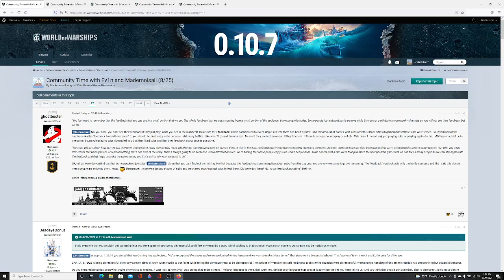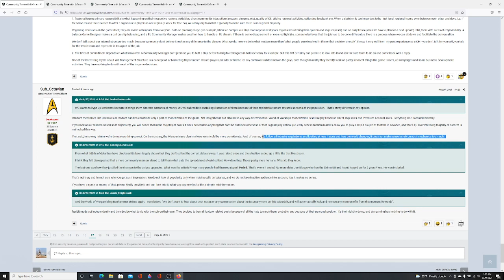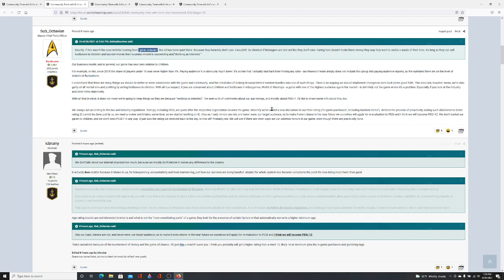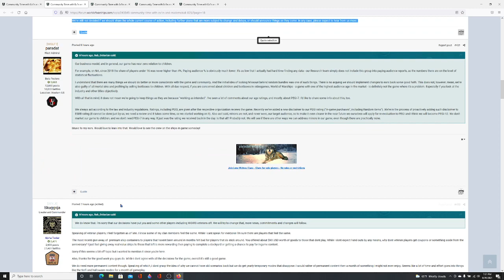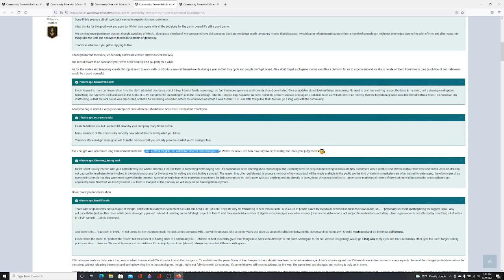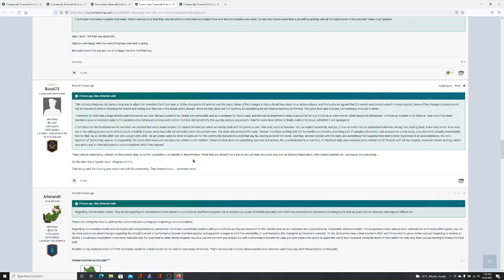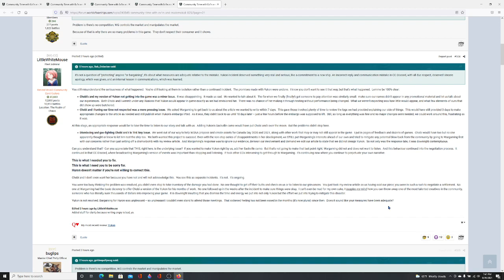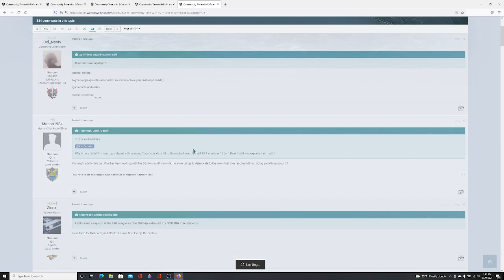world of warships forum news 1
A new segment that will be used for when major news breaks on the forums. In this segment of forum news, we cover the day's events on the forum regarding Sub Octavain's comment on the recent events going on in the world of the warships community.

This channel and I do not claim any right over
any of the graphics, images, songs used in this video.

Tell me what I can do better in my videos, I will review comments as often as I can.

I have bought a clx pc in the past and am continuing to enjoy it in the present. My specs are a 5950x AMD, 32gb of Cosair Vengeance ram, and a nividia 3070 along with a decent amount of storage space.

 I recommend clx as they have an A+ Better Business Bureau rating which is higher than Origin PC and Digitalstorm.
Clx gaming custom PCs want to check it out go

World of Warships regular content